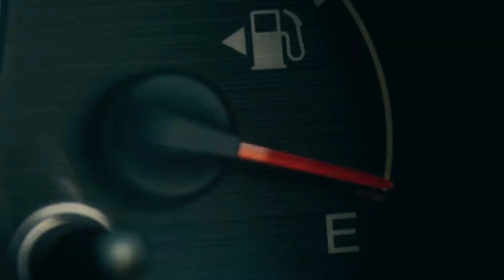Videos para todos esos MATA CARROS | Eres un mata carros?